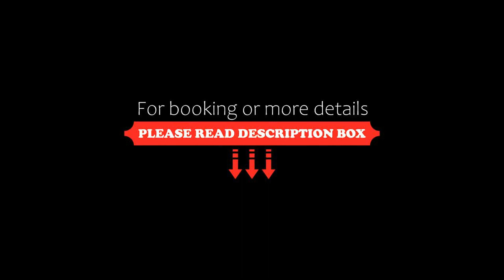Hotel Paprika, Hegyeshalom, Hungary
About Property:
This hotel is located at the Austro-Hungarian border in Hegyeshalom, 15 km from the Parndorf Outlet Shopping Centre. It houses a restaurant with Hungarian cuisine and offers free private parking.
The reception is open 24 hours a day and there is free Wi-Fi access provided. Guests can also unwind on the terrace, or visit Bratislava, 25 km away.
All rooms at the Paprika come with a TV with cable and sate...
Property Type: Hotel
Address: 9222 Hegyeshalom, Miklóshalmi út 1., Hungary
Searching For
1. Hotel Paprika - Hegyeshalom - Hungary
2. Hotel Paprika - Hegyeshalom - Hungary Address
3. Hotel Paprika - Hegyeshalom - Hungary Rooms
4. Hotel Paprika - Hegyeshalom - Hungary Amenities
5. Hotel Paprika - Hegyeshalom - Hungary Offers and Deals
Audio Credit:
Track Title: Blank Slate
Artist: VYEN